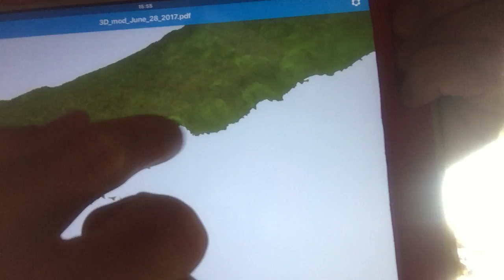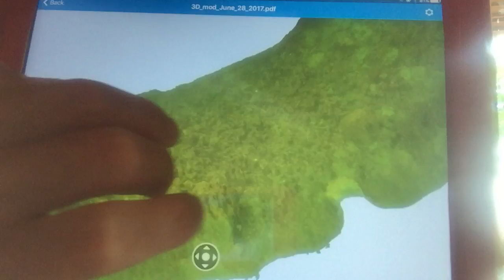3D modeling ENTIRE coral reefs: mind-blowing technology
3D modeling ENTIRE coral reefs: mind-blowing technology

Ever thought: since we need to know so much about coral reefs to protect them (and the economies they support), why not create massive 3D reconstructions of entire coral reefs, and use this for science and long-term monitoring? ME TOO! This technology exists (lucky for all of us!), and we're using it. Now.

We’re 100% volunteer-run, which means that 100% of your donation will go toward getting our videos in front of the eyes of more people (especially underserved middle and high
school-aged kids).

Complete a short survey after watching here (this helps me make more videos that show the action and adventure behind REAL, cutting-edge science from my career as a marine biologist!):